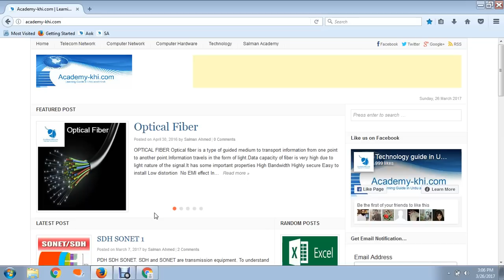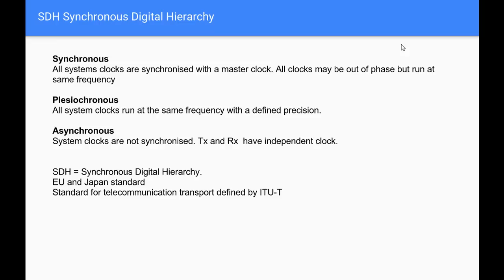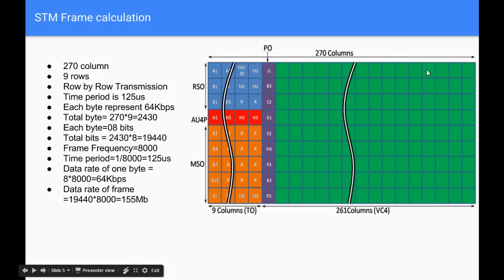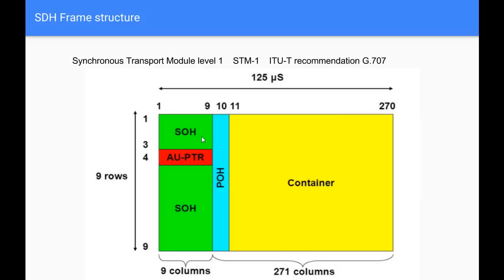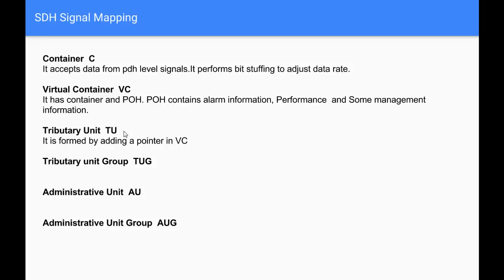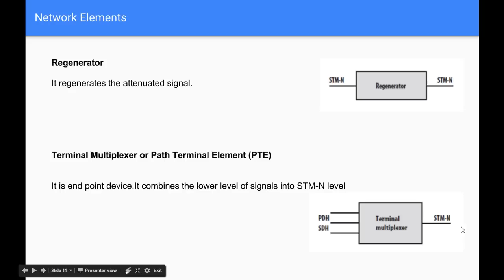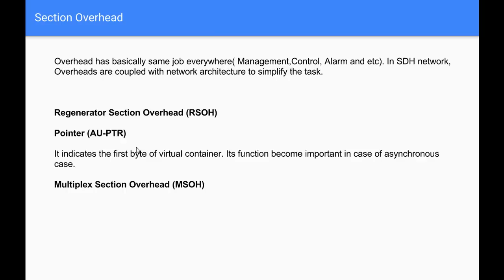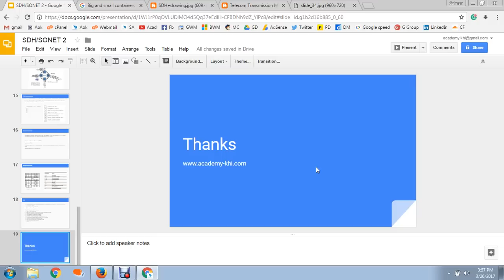SDH | SDH Frame | Synchronous Digital Hierarchy | Urdu and Hindi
What is SDH Technology Synchronous Digital Hierarchy?
What is SONET?
SDH = Synchronous Digital Hierarchy.
What is PCM Pulse code Modulation?
What is T1 and E1 lines?
What IS PDH Plesiochronous Digital Hierarchy?
What is System Clock synchronisation?
What is Synchronous?
What is Plesiochronous?
What is Asynchronous?
What is STM-N Levels?
SDH explained.

STM-1 155.54Mbps.
STM-4 622Mbps.
STM-16 2.5Gbps.
STM-64 10Gbps.

POH Path Overhead.

What is Virtual container? = POH + Container.

VC 11, VC 12, VC 2, VC 3, VC 4.

What is SOH Section Overhead?

What is Regenerator Section Overhead RSOH?

What is Pointer AU-PTR?

What is Multiplex Section Overhead MSOH?

What is Virtual Container VC?

What is Tributary Unit TU?
VC + Pointer.

Tributary unit Group TUG.
Administrative Unit AU.
Administrative Unit Group AUG.

SDH Network Element.

Regenerator.

Terminal Multiplexer or Path Terminal Element (PTE).

What is ADD/DROP Multiplexer?

What is Digital Cross Connect DXX?

About Academy
Academy of Technology is an online resource in Urdu and Hindi languages.

Technology.
Computer Networks.
Telecom Networks.
IT Trainings.
Basic Sciences